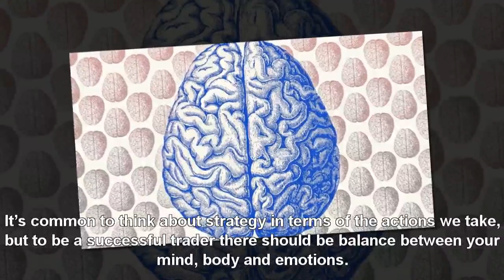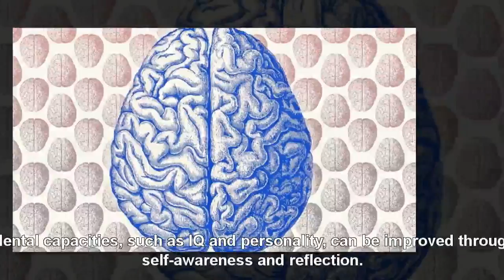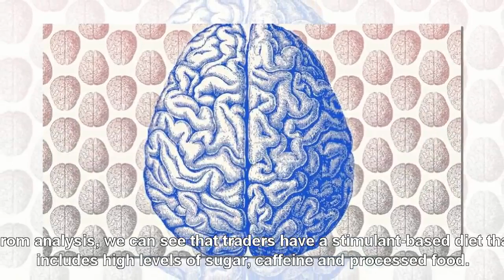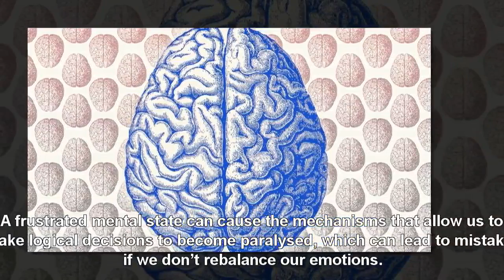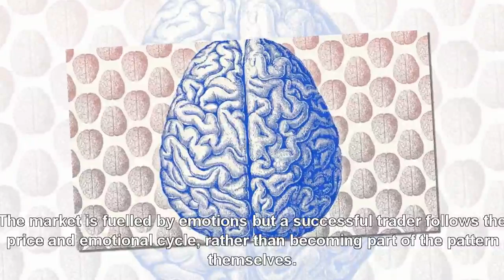How trading psychology can help to improve your strategy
S'il vous plaît aimer à la vidéo et suivez ma chaîne afin que je ne manque aucune vidéo !
How trading psychology can help to improve your strategy. When trading the markets, it is important to strike a balance between strategy and psychology. Ron William, founder of Intensi-chi, talks to Jeremy Naylor about the thought processes behind trading, and how to transform your daily routine.